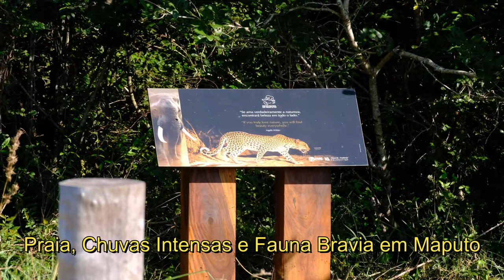Chuvas em Maputo, Fauna Bravia e Ponta do Ouro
Video com imagens da cidade de Maputo, capital de Moçambique após a ocorrência de chuvas torrenciais bem como do Parque Nacional de Maputo localizado a 70 km da cidade e da Praia da Ponta do Ouro que dista 117 km de Maputo.

Neste video é possível ter uma pequena imagen dos estragos causados ä cidade pelas chuvas bem como do Parque Nacional de Maputo e Praia da Ponta do Ouro.

Equipamento Utilizado:
FIMI X8 SE 2020 Drone.

Trilha Sonora: Wonderland - Brendon Moeller

Video editado com recurso a: Wondershare Filmora V 13